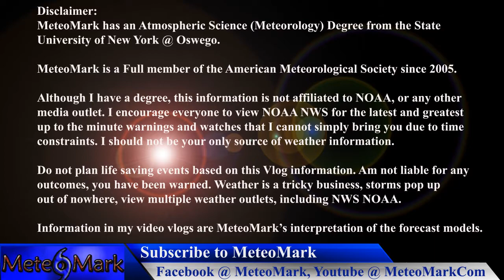Tropical Storm Jerry & Weather This Week : September 30, 2013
Tropical Storm Jerry update, A Caribbean Tropical Wave. plus an Update on the Pacific Northwest, Plains Severe Weather Outbreak later this week, and a Very quiet East Coast US.

description.

Licensor's Author Username: stormland
Licensee: Mark Molnar

For the item:
Weather Icons Pack 2

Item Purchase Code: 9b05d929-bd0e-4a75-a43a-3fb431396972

For any queries related to this document or license please contact Envato Support

Item #21366511
username:  LowerThirdMan